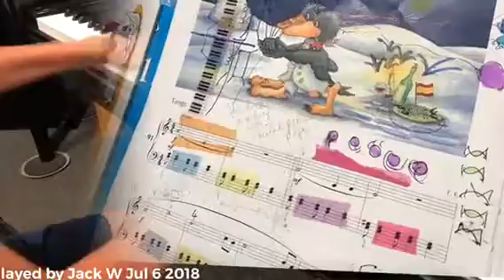Tango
In lesson practice
Jul 6 2018
Player: Jack W